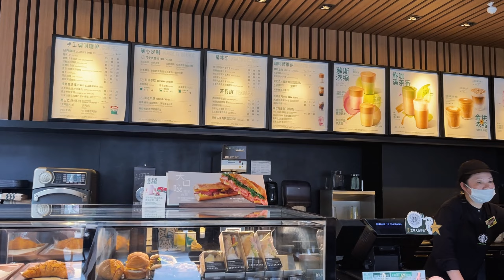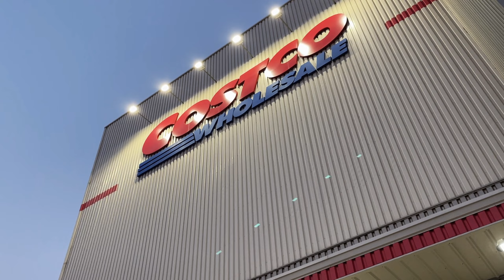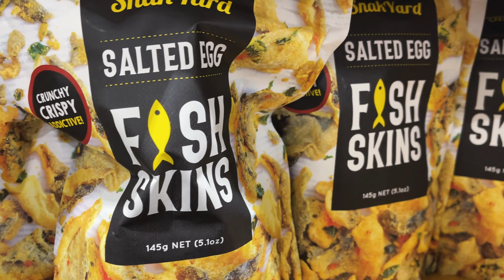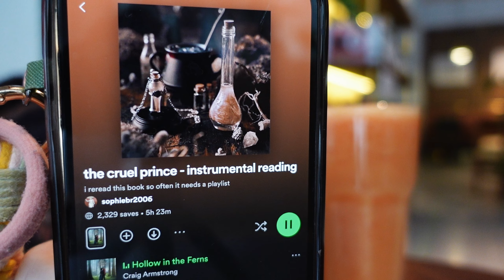Why I'm becoming a librarian ☽ plus a trip to costco & a college fair-vlog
I'm so grateful you're here! ♥︎

00:10 friday
03:07 iron infusion update
06:11 saturday
11:46 monday
12:55 why i'm becoming a librarian

If you feel so inclined, I would be grateful for your support.

f r e e n e w s l e t t e r
i n s t a

c a m e r a:
Sony Zv-1